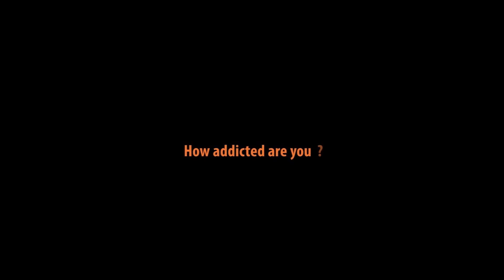Andrea Peluso & Maria Lanno @ 8th Salsa Addicted Festival, 2015, Timisoara, Romania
Salsa Addicted Festival. the adventure continues...
Make sure not to miss next year: 10th - 14th March 2016.
Stay with us because in the next period of time we'll publish 1 video from SAF 8 every week.